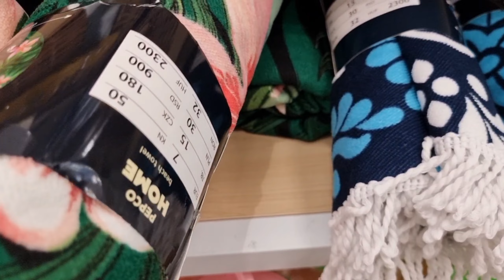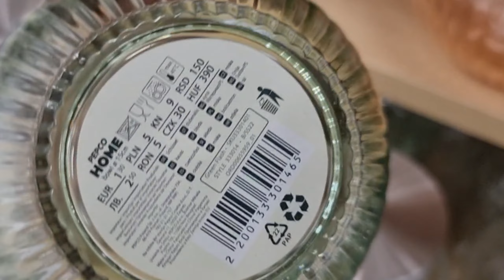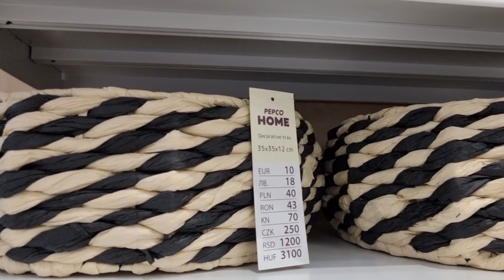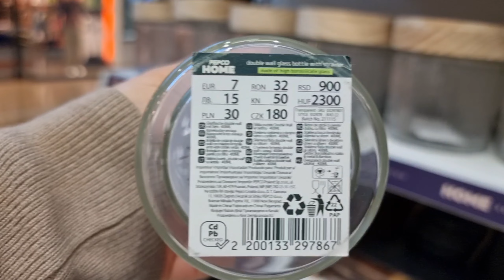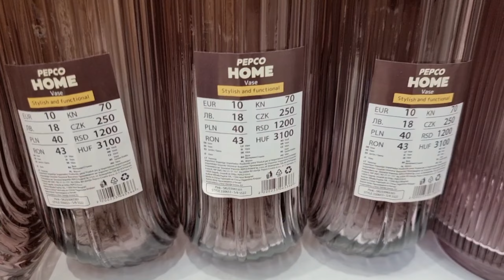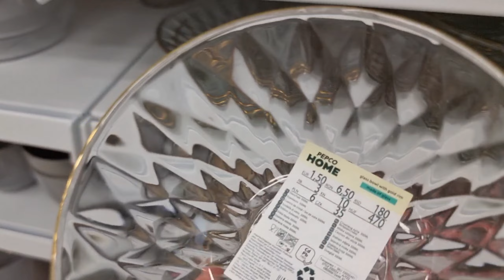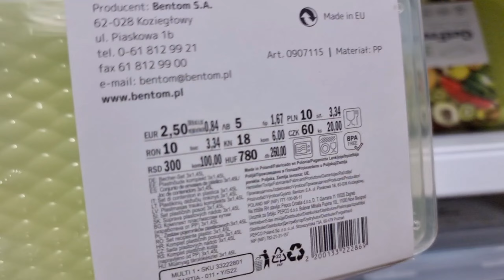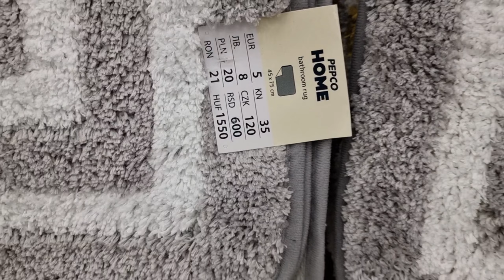Pepco shopping vlog 2022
Let's shop at Pepco Europe Pepco shopping